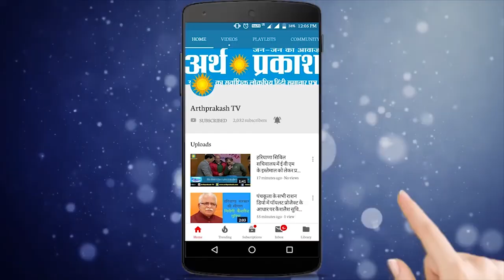News Bulletin : हरभजन सिंह का फूटा गुस्सा, तो फ़ारूक़ फसे ED के चक्कर में